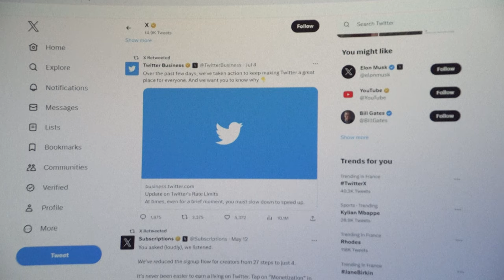Rede social 'X' admite que diversas contas bloqueadas no Brasil desrespeitaram restrições | AFP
A rede social 'X' admitiu, nesta segunda-feira, em carta ao ministro do Supremo Tribunal Federal, Alexandre de Moraes, que os usuários de várias contas bloqueadas pela Justiça 'exploraram vulnerabilidades' para continuarem ativos na plataforma. Os advogados alegaram a existência de uma 'falha operacional' e garantiram que não houve reativação dos perfis suspensos após determinação judicial.